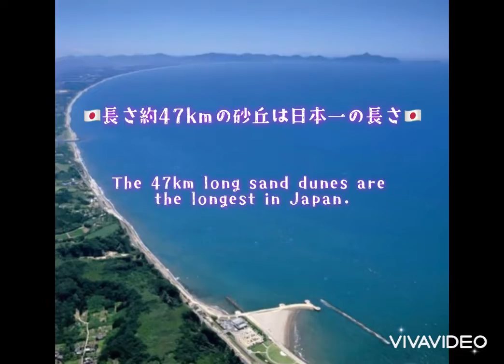At Eguchihama, Kagoshima 𓂃𓂃𓂃𓊝𓄹𓄺𓂃𓂃𓂃 鹿児島県江口浜にて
お友達が吹上浜砂丘に連れて行ってくれました。
吹上浜は、日本一長い砂丘なんだそうです‼️
私は鳥取砂丘が日本一なのかと思っていました💦
【吹上浜砂丘】長さ:47km 幅:0.5~2. 6km
面積:900ha
 【鳥取砂丘】東西:16km 南北:2.4km 面積:500ha